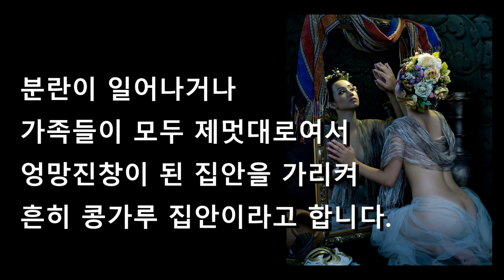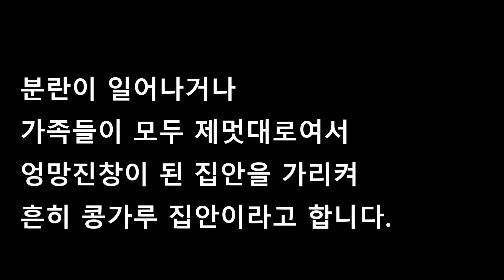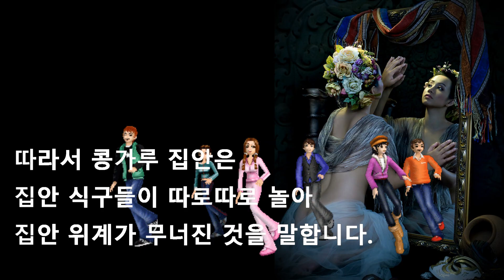유모어*재미있는 우리말의 유래*콩가루 집안*~영상:정안:시음정 tv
재미있는 우리말의 유래(콩가루 집안)
글. 출처 네이버 푸른들녘님 블로그 ・